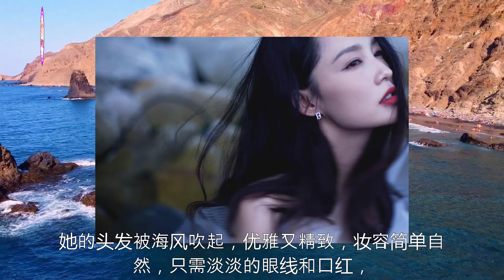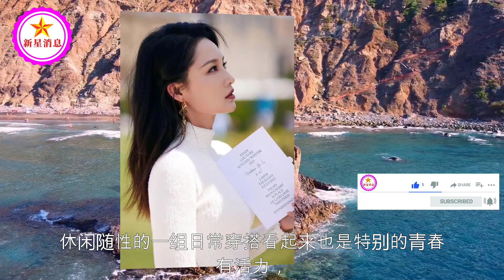李沁身着亮片鱼尾裙，秀出姣好的身材，秀发被海风吹起，优雅动人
李沁也会骑摩托车！扎苹果头穿毛衣俏皮清新，美成一道风景线 | 新星消息